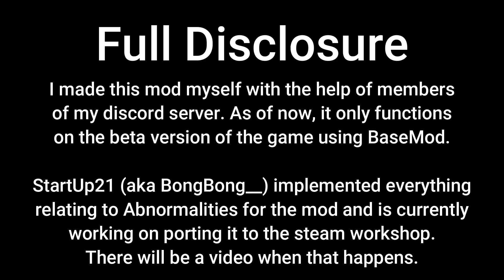Starlight Reverie - SotC 1 Part 1 (Library of Ruina Mod)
Starlight Reverie is a large-scale Library of Ruina mod that I have been working on for over a year. There is still a long way to go with it, such as creating artwork, character skins, finishing to write the story etc. It adds 77 new receptions, 50 new Abnormalities, and is balanced without base game in mind, meaning when it's done you will be able to play through it without touching the base game. StartUp21 has been working on porting the mechanical current version into the steam workshop and created all of the abnormality pages/fights himself.

I also have a Discord to post announcements and when I go live